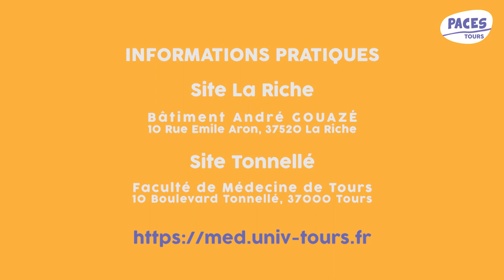Ambition Paces : informations pratiques sur la Paces de Tours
Informations pratiques sur la Paces de l'université de Tours (situation géographique, locaux, vie dans l'établissement, accompagnement).